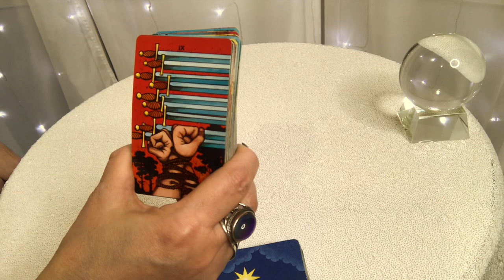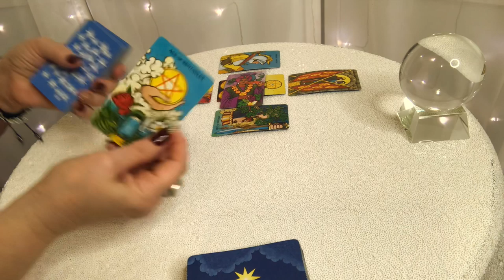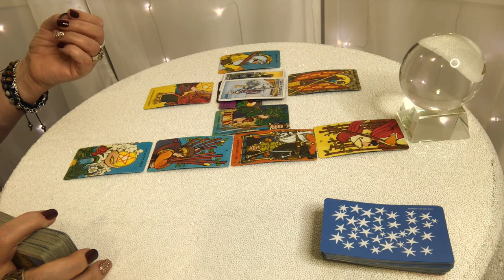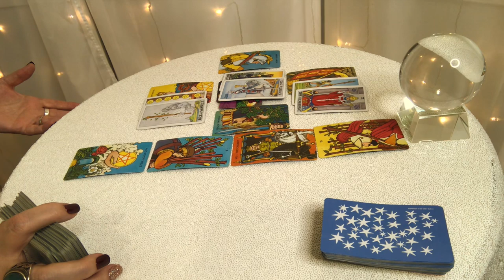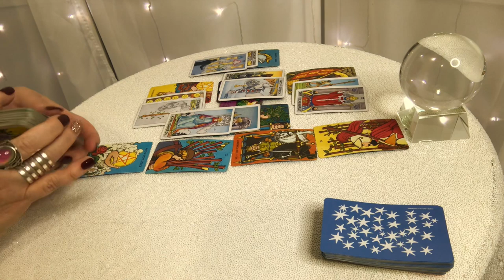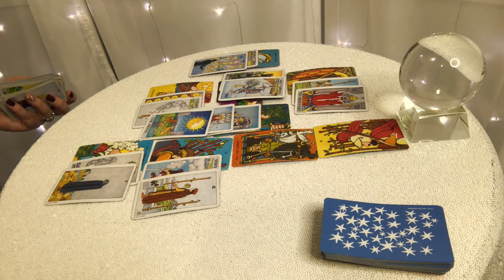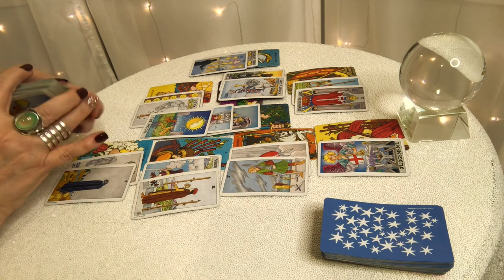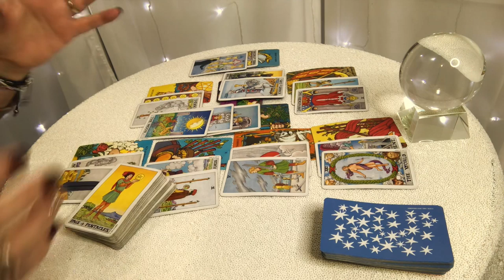Pisces! Really Good Offer Coming in! Mid September 2019 Reading